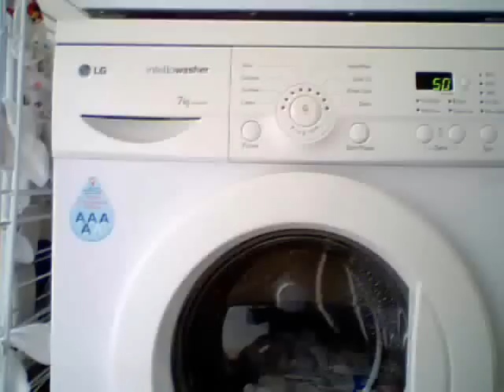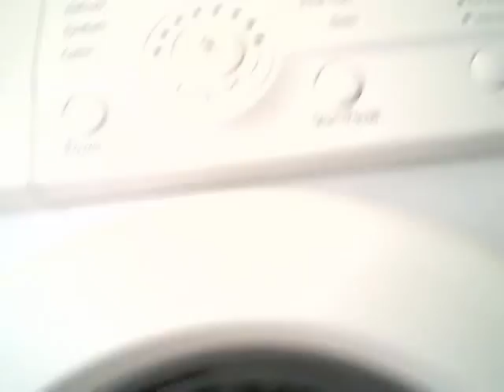small wash cooldown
it does 10 tumbles clockwise then two lots of ten tumbles counterclockwise. really high level of water